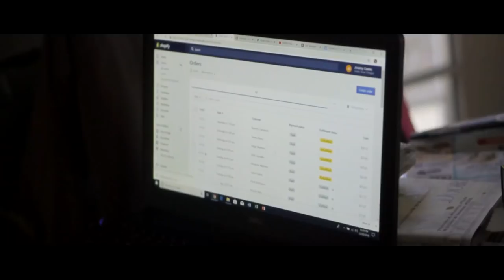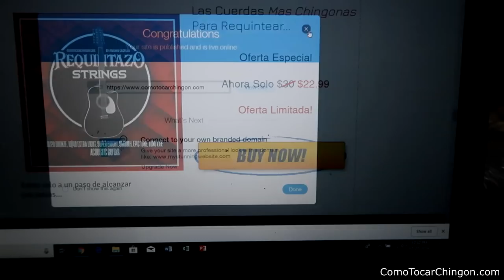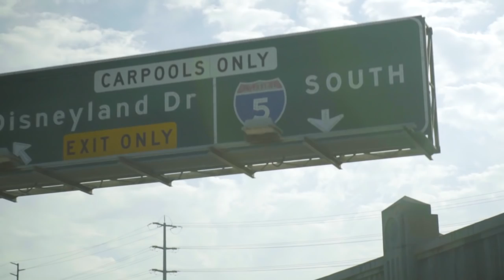Requintazo Strings Sold Out!!! 😭😭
Si estas viendo esto quiero decirte muchas gracias. Apecio mucho que tomes el tiempo de ver mis videos. Enserio de corazon gracias y te mando un abrazo!

Cuales son tus metas este año? Mi meta es que mas gente se entere de Requintazo Strings.

Gracias a Dios poco a poco voy realizando esta meta. Si me quieres apoyar solo pido que compartas este video. Te lo agradeceria bastante.

Igualmente aqui estoy a la orden. Estas solo a un paso de alcanzar tus metas.

Te miro en el siguiente video!!!

-Jovanny Castillo
ComoTocarChingon.com